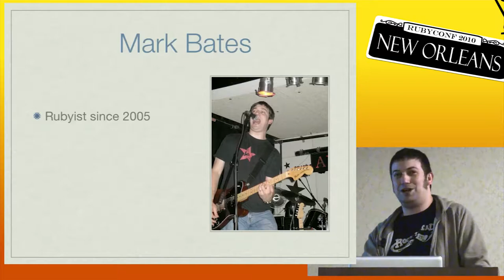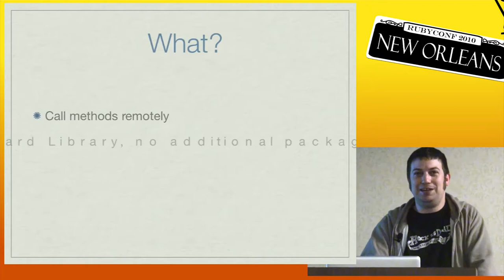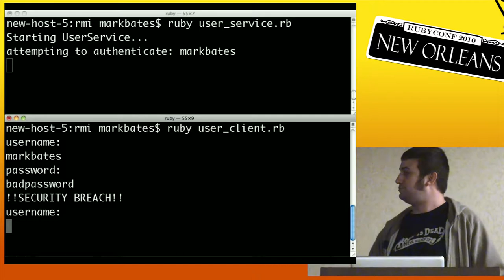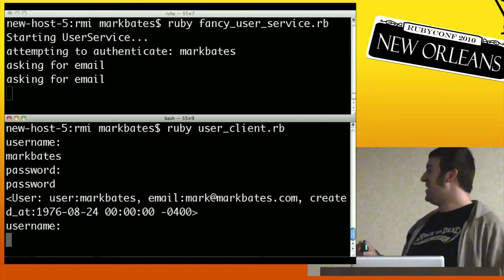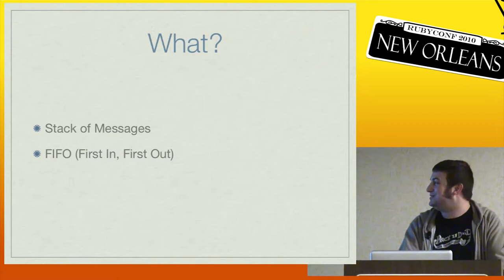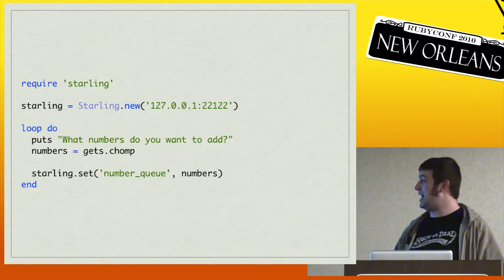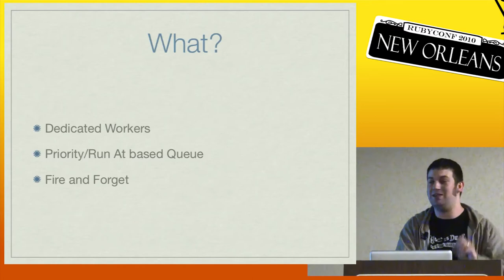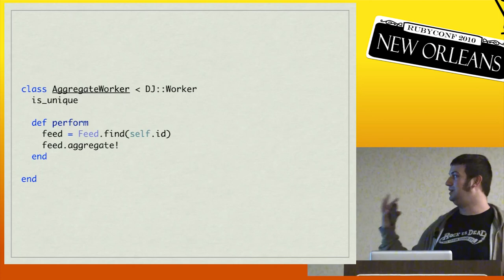RubyConf 2010 - Far and Away (A Tour of DistribRuted Programming with Ruby) by: Mark Bates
This talk will guide you through the various different aspects of building distributed applications with Ruby. While this talk will not do a deep dive into any technology we will look at libraries that ship with Ruby, such as DRb and Rinda, as well as other 3rd party libraries that are available, during the discussion and examples. We'll talk about remote method invocation (RMI), message queues, asynchronous tasks, map reduce, and background jobs, just to name a few. The discussion will include what those terms all mean and when and where you may want to use a particular technology.